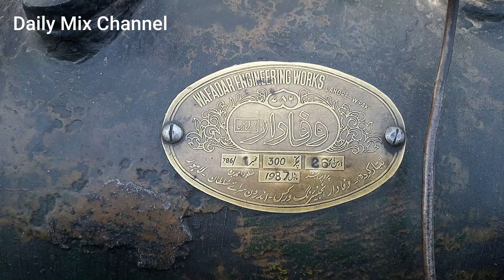Old black desi engine|desi old black engine working with chaki ata|26 HP beautiful sound desi engine